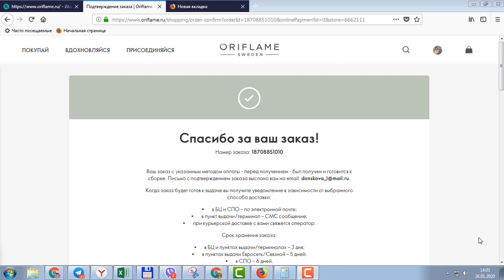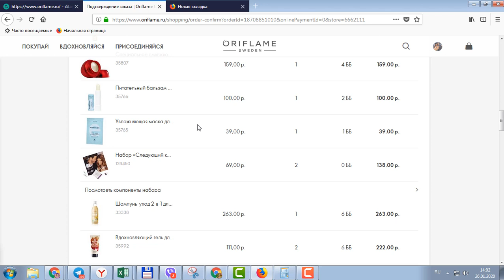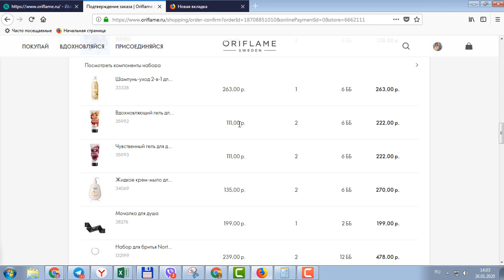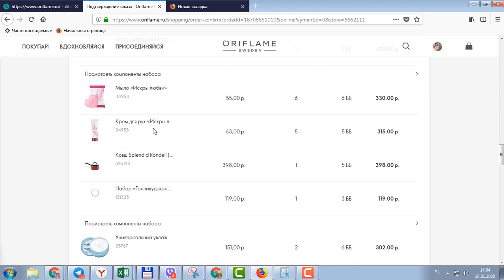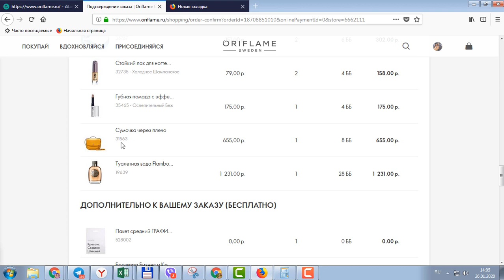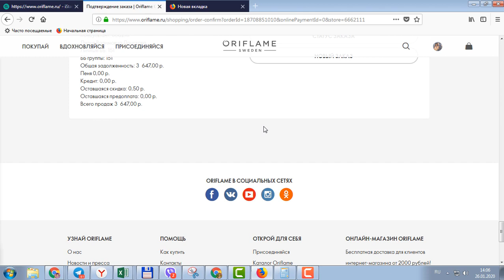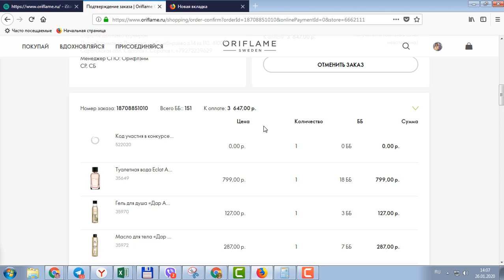ОФОРМЛЯЮ ЗАКАЗ По Каталогу Oriflame №2 (2020)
Оформляю заказ на 151 ББ из нового каталога Oriflame 2-2020.